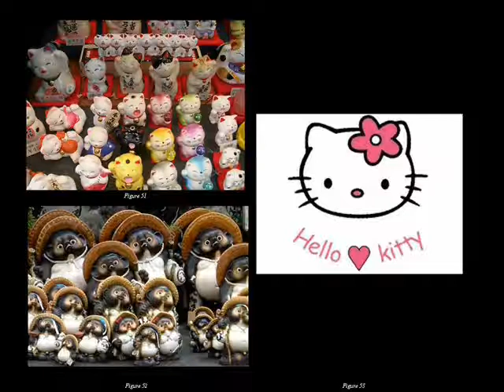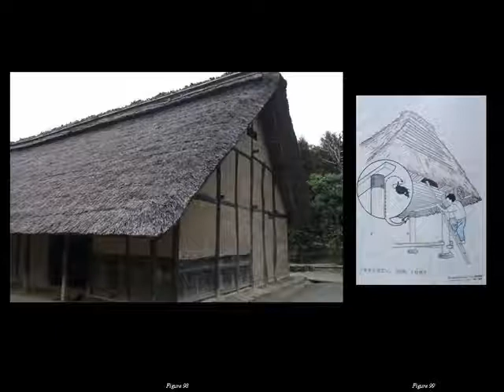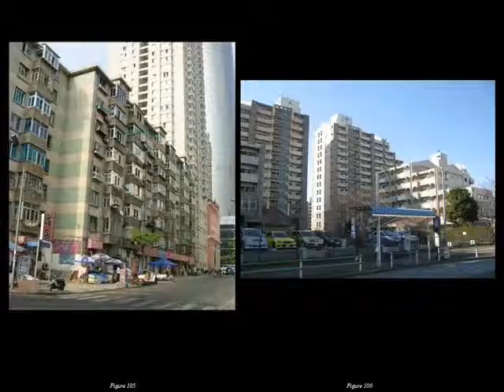The Image Covering the City Silhouette: Tokyo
The image is one of the most important technical material that forms architecture nowadays. It is the most colorful and the only element that eyes can see over the concrete, steel or glass of a building that introduces us; the consumers, with a new shiny world. The image as a marketing tecnhique for companies is a big design matter. It sticks to the structure of the cities as a fabric and gives them a new identity with its new composition. We can see the image everywhere in our daily lives as in the streets, in public areas or even on religious buildings. It is not easy to see the real architecture lying under the colorful posters or neon lights of commercial advertisements.

The image as a presentation or an element of a campaign has a strong relationship with architecture. This relation does not create an artistic and visual totality every time. This paper aims to show how 'the image' concept effects the silhouette of the city. The relation of visual image and the traditional seen of the city is a problem in some areas. Are we lost between the images and how does the cognitive maps of our brains store the symbols of the city with all these images? Is the architecture staying in the background because of this? We are going to disscuss it with the example of Tokyo city, Japan in this context.
 (By: Ozge Gundem: Architect, Research Assistant, Department of  History of Architecture Faculty of Architecture, Mimar Sinan Fine Arts University  )